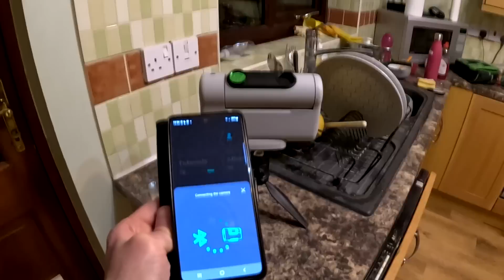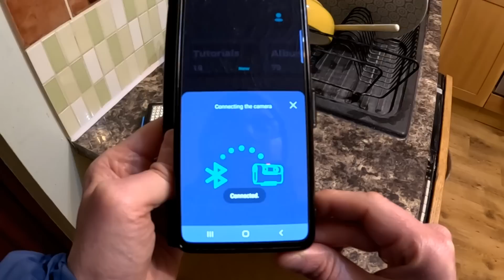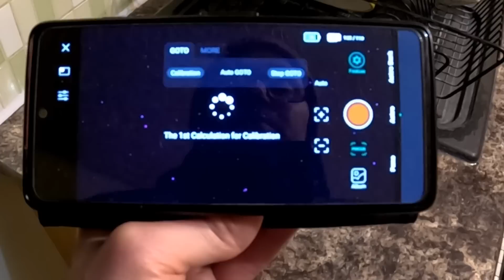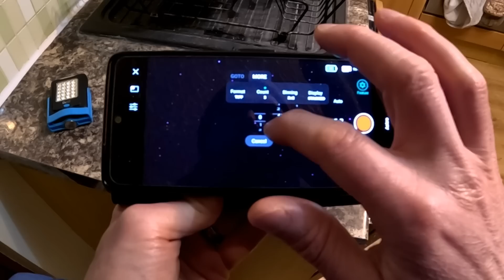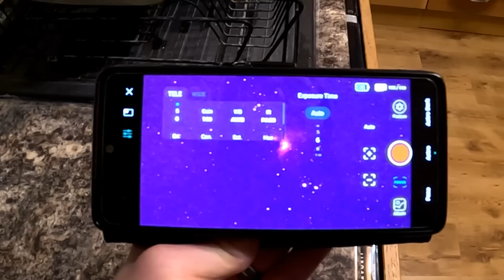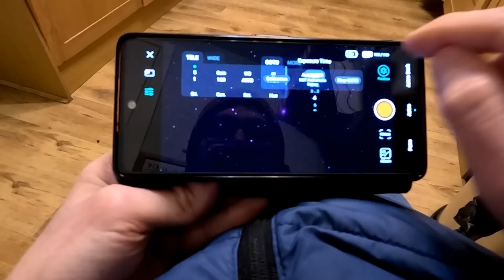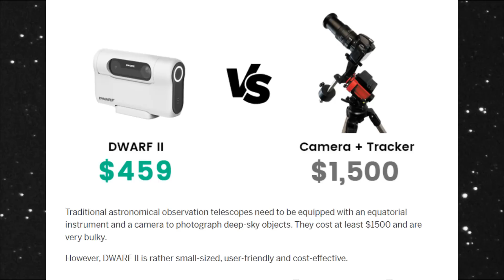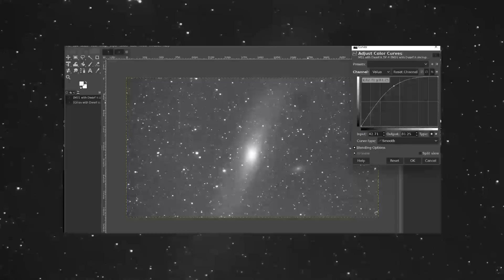Dwarf II Smart Telescope - Capturing Galaxies and Nebula to Your Phone!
Smart Telescopes are a new and expensive technology, but can the Dwarf II by Dwarflab change this? How well can it compete at a fraction of the price? With the very latest firmware installed (at the time) I spent 3 nights imaging deep sky objects under Bortle 6 skies to find out!

A big thank you to the team at Dwarflab for sending me the Dwarf II telescope to review!

For more information about Dwarflab and the Dwarf II you can visit their official

A huge thank you if you choose to help out!!